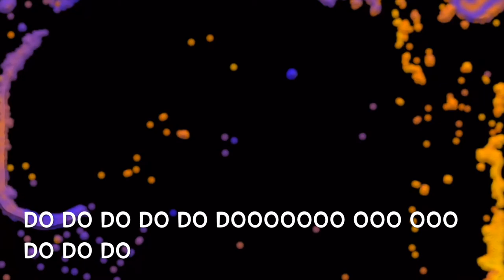Hulk Joke Jail Plan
Hulk Joke Jail Plan - a mystery musical project. A co-creation of my (musical) brother John Wegner, his (real) brother and featuring the genius Kjell Johansson.
Hulk Joke Jail Plan is a track with an interesting background. It started off with Paul doing a drum track to a song he knew. We asked him not to tell us what it was. Then John and I set about putting music to it. It has been a fun experiment building up the music, especially the middle section which stops and starts all over the place! Although, it has taken quite a while to get to this point. We ask Kjell to play the bass he added his magic ( a lot quicker than us doing the rest of it). Anyway, it’s awesome to finally get to the point where we can share it with you!

Hulk Joke Jail Plan is an anagram of Kai, John, Paul and Kjell. All the ‘lyrics’  are also anagrams of
Paul Wegner: Drums
Kaiboard: Keyboards, Audio
John Wegner: Guitar, Guitar Synth, Voice, Video
Kjell Johansson: Bass